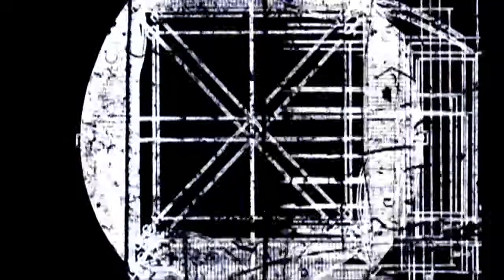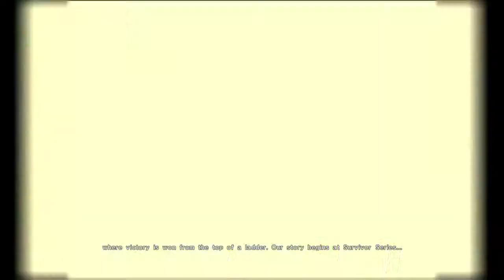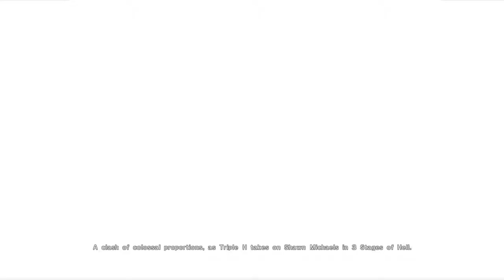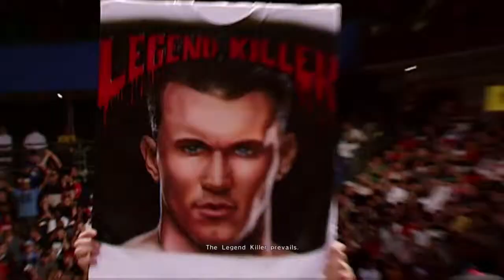WWE 2K15 Old rivals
Featuring Triple h and Shawn Micheals